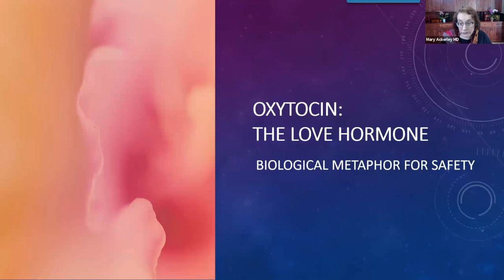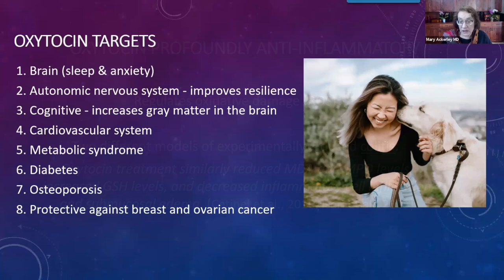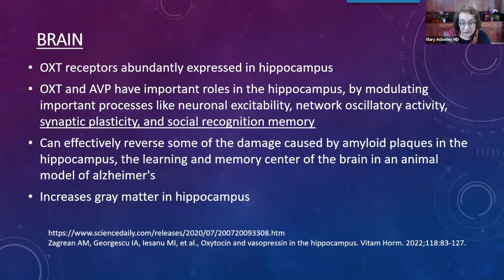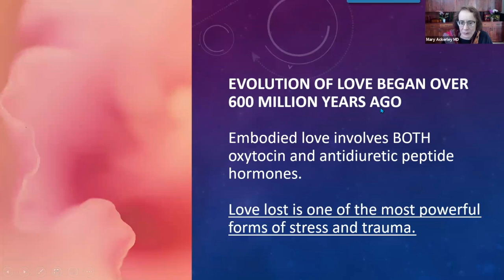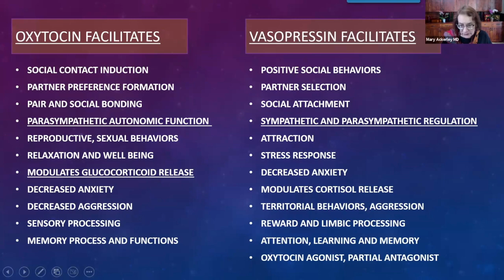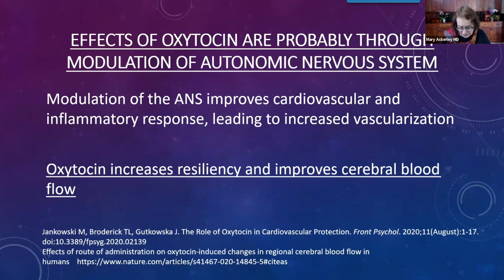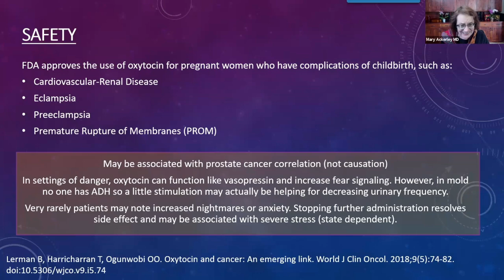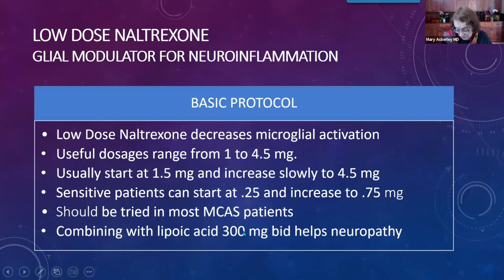The Use of Oxytocin in Chronic Illness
Dr. Ackerley discusses the use of Oxytocin in the treatment of chronic illness. She highlights a range of ways that the hormone functions in the body. Dr. Ackerley also covers research on various applications, safety data and dosing.

This video includes excerpts from a more in-depth clinical interview given at the November 2023 ISEAI conference. To access the full lecture content, see the ISEAI